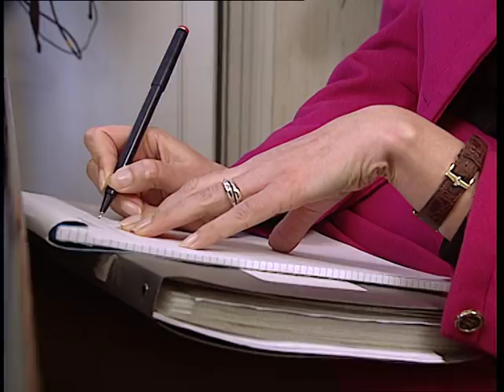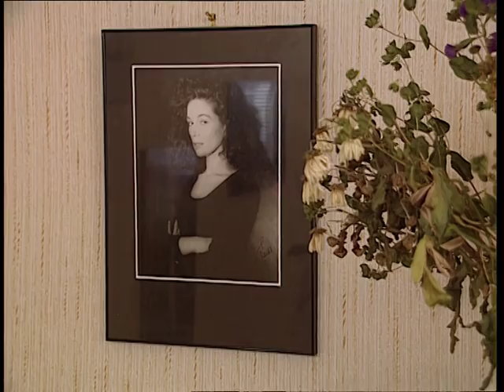Ecole de séduction